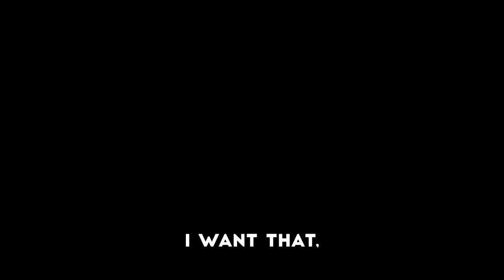Puso ng Pinoy Bboy movie trailer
FOR THE PAST 9 YEARS CLIFTON ABUAN AND HIS PROMOTIONS NEW IMAGE PRODUCTIONS SET OUT TO DO THE LARGEST TOUR OF IT'S KIND IN THE COUNTRY OF THE PHILIPPINES.HELPING TO BUILD ITS YOUTH VIA PROMOTING POSITIVENESS & UNITY WITHIN THE LOCAL COMMUNITIES VIA BREAKDANCE. IN MAY 2015 THEY SET OUT TO FIND THE BEST BBOYS IN DIFFERENT REGIONS OF THE COUNTRY BY DOING 1 ON 1 BBOY BATTLES TO FILL QUALIFYING SPOTS AT THE FINAL BBOY BATTLE EVENT IN MANILA WHICH IS THE BIGGEST 1 ON 1 BBOY BATTLE IN THE COUNTRY. FOLLOW THE JOURNEY OF THE WHOLE TOUR & MEET THE WINNERS OF EACH QUALIFIERS FROM, LAOAG, ILOCOS NORTE, BAGUIO CITY, PAMPANGA, CEBU CITY, AS WELL AS IN METRO MANILA. GET DEEP WITHIN THEIR PERSONAL LIVES & STORIES OF EACH INDIVIDUAL & THEIR JOURNEY TO SKILLZ INTERNATIONAL BOY FESTIVAL IN METRO MANILA. AN UNKNOWN STORY THAT MUST BE KNOWN TO THE WORLD. AN AMAZING JOURNEY OF STRUGGLE, HARDSHIPS & HAPPINESS. "PUSO NG PINOY BBOY"(the heart of the Philippine Bboy) WILL SURELY BE A STORY WORTH WATCHING

staring:Joseph Maloy(bboy D-man),Marlon Quiazon(bboy Tattoo),Dizee Dee Duldulao,Aldrin Tigon(bboy JayFeel ),Nofree Custodio & many more T.B.A

RUSH t.v & New Image Productions presents
PUSO NG PINOY BBOY

executive producer : CLifton Abuan
Screenplay By:Clifton Abuan,Nico Ruadap,Luigi Hernandez,Alden de Guzman
Production manager:Matthew Flores
official theme music by: bebe riz/Jug Honeyluv for (pinoy Bboy)